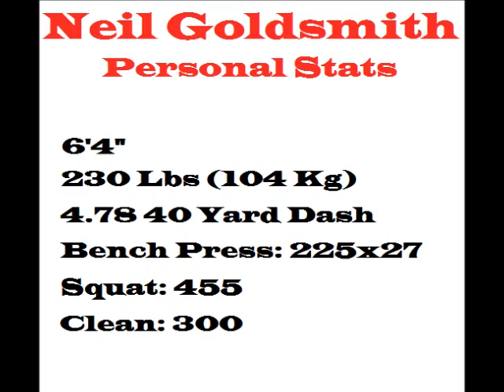Neil Goldsmith College Highlights (With Music)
Neil Goldsmith -- Seeking professional team -- OLB/DE

2008 Highlights -- Lafayette College Leopards

Fr Year 2007 --  ACL Tear
Soph Year 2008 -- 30 tackles, 3 int's, 1 sack (8 games) (Jewish All-American)
Jr Year 2009 -- ACL Tear (transferred to FSU)
Sr Year 2010 -- Scout Team Player of the Year (DE --FSU)

Height -- 6'4"
Weight -- 230 lbs
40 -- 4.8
Bench -- 225x27
Squat -- 455 lbs
Clean -- 300 lbs
Vertical -- 31